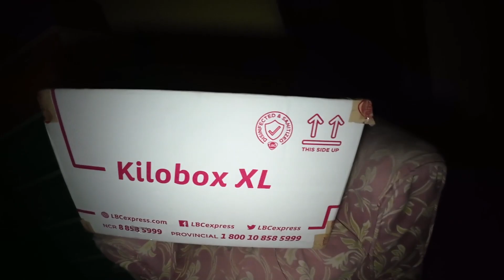SE03EP249 - PINUNO na NAMAN ng mga MAMAW na JAGUAR ang TUHUGAN - JACKPOT na naman ngayong GABI!